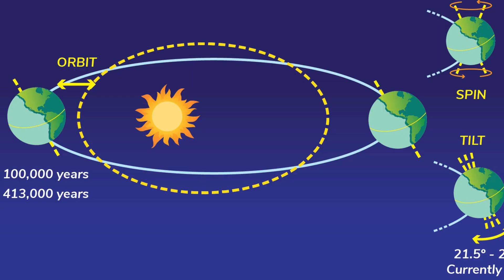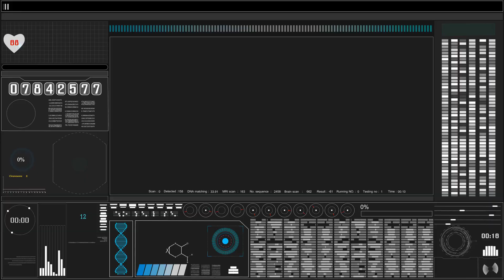Imagine When the Sun Gets Closer to Earth | What GlobeMind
Welcome to the 'What GlobeMind' channel! In this fascinating video, we explore a thought-provoking question: What if the Sun were to get closer to Earth? 🌞🌍

Join us on a cosmic journey as we delve into the potential consequences of a closer Sun, from climate change to environmental disruptions, and the challenges humanity would face. But fear not, because we also discuss how innovation and determination could help us adapt and find solutions to these cosmic challenges.

🚀 Stay curious and keep exploring the wonders of our universe with 'What GlobeMind.'

Sun getting closer to Earth
What happens if the Sun gets closer to Earth
Climate change due to Sun's proximity
Environmental consequences of a closer Sun
Humanity's response to a closer Sun
Innovation in the face of cosmic challenges
Adapting to a changing climate
'What GlobeMind' YouTube channel